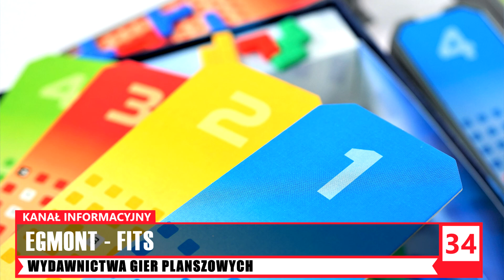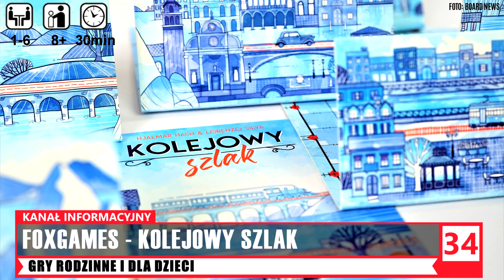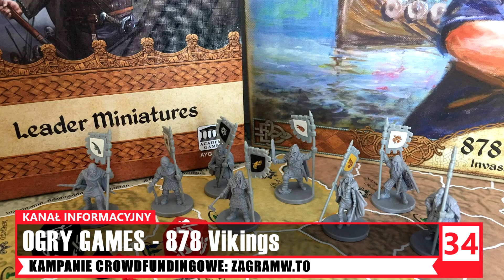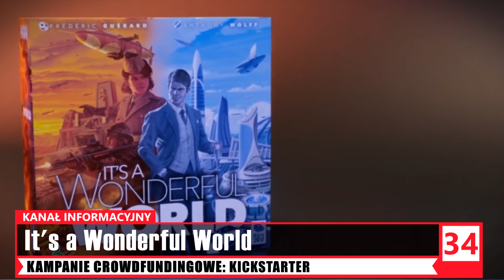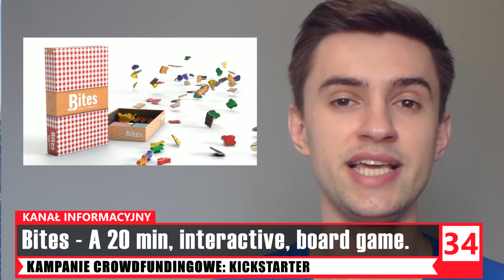BOARD NEWS 34 - Gry planszowe, wiadomości i nowości.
Zapraszam na kolejny odcinek BOARD NEWS, z którego dowiecie się o nowościach, premierach i zapowiedziach nadchodzących gier planszowych. Jak w każdą niedzielę rano, w dzisiejszym wydaniu możecie posłuchać o grze FITS od wydawnictwa Egmont Polska, mówię też o Mage Knight Ultimate Edition od Portal Games oraz przedsprzedaży gry Osadnicy: Wykreślane Imperium. Wydawnictwo Czacha Games zapowiedziało wydanie polskiej wersji językowej gry Space Gate Odyssey we wrześniu tego roku, a od Rebela dochodzą słuchy o dodatku do gry Cywilizacja: Poprzez Wieki. Dodatkowo ten wydawca zaktualizował datę sklepowej premiery gry Nemesis. Monika opowiada Wam o grach Kieszonkowe Kasyno, Kolejowy szlak, Boss Monster oraz Lochy i Kwoki. Na zagramw.to i wspieram.to kilka zapowiedzi kampanii nowych gier między innymi gry Zarywia, Pangea, Chytrogród czy 878 Wikingowie. Z trwających kampanii można przyjrzeć się projektowi W pogodni za szczęściem od Czacha Games czy Kickstarterowej kampanii gry Halls of Horror polskich twórców. Kuba przybliży trzy kickstarterowe kampanie gier It's a Wonderful World, Devil May Cry, a także  Bites. Życzę wszystkim przyjemnego oglądania.

EGMONT POLSKA – Fits
PORTAL GAMES – Osadnicy: Wykreślane Imperium
LUCRUM GAMES – Newton
CZACHA GAMES – Space Gate Odyssey
NOWY CYKL: „Karty na stół” (5x pytań do…)
Michał „Windziarz” Windziarski
GRY RODZINNE I DLA DZIECI
EGMONT - Fits
TREFL JOKER LINE – Kieszonkowe Kasyno
FOX GAMES – Kolejowy szlak
TREFL JOKER LINE – Boss Monster
BLACK MONK – Lochy i Kwoki
KAMPANIE WSPIERAJĄCE
Pangea [wspieram.to]
Zerywia [wspieram.to]
Gry Fabularne dla dzieci [wspieram.to]
Gra językowa: rymy, obrazki i słowa [wspieram.to]
878 Wikingowie [zagramw.to]
Chytrogród [zagramw.to]
Halls of Horror [Kickstarter]
KICKSTARTER
It's a Wonderful World
Bites - A 20 min, interactive, board game.